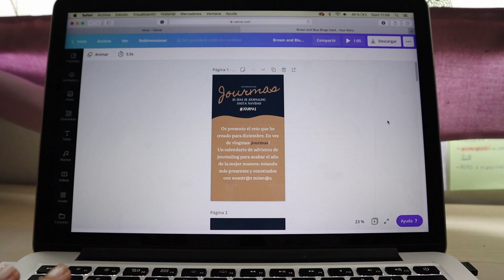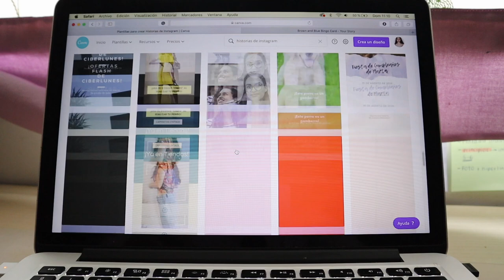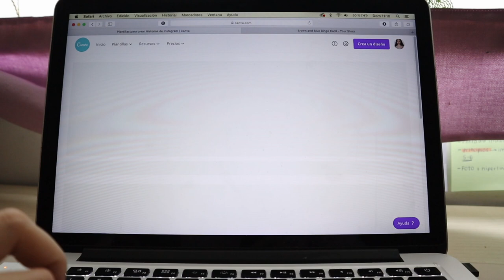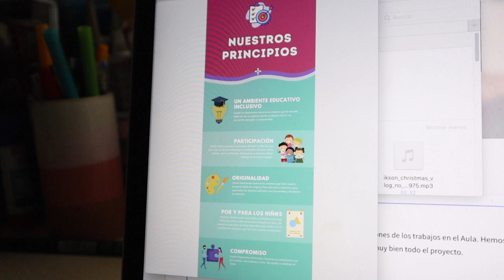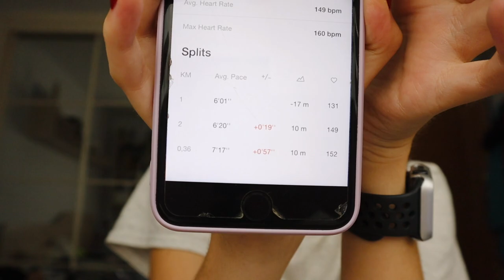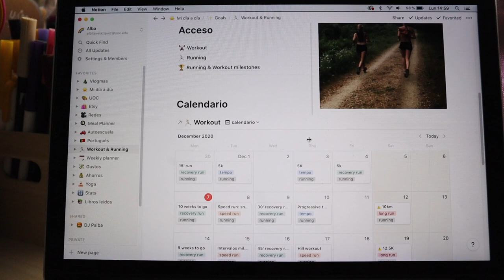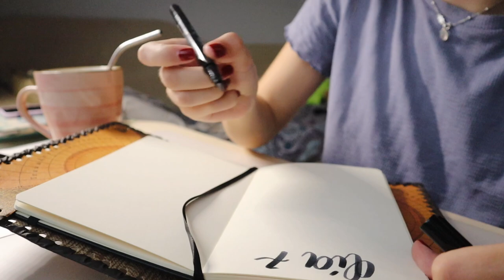Vlogmas 6-7: canva premium para estudiantes y organización para running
Hoy os traigo el episodio 6-7 de estos vlogmas!!!

🌻Aspectos técnicos🌻
Final cut

🌻Sobre mí🌻
¡2700 gracias!